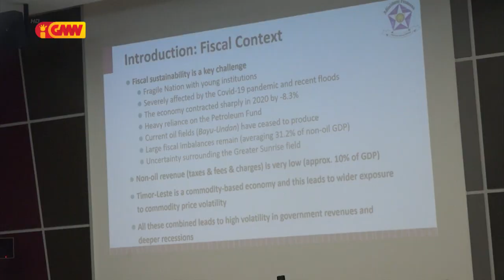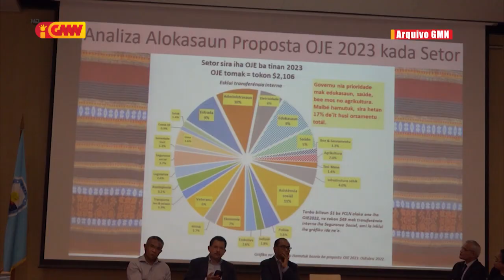Nasaun Timor Leste iha ameasadu Bankarota